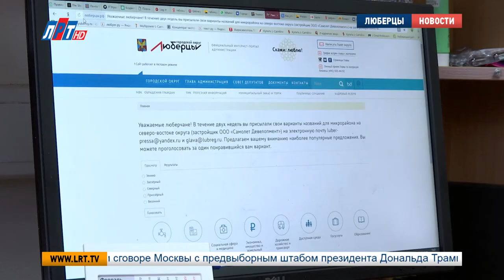Стартовал второй этап голосования за лучшее название для микрорайона Люберец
В Люберцах стартовал второй этап голосования за название нового микрорайона. Напомню, ранее жилой комплекс «Люберцы» на северо-востоке округа предложили переименовать путем общественного опроса.

Начиная с 27 февраля люберчане отправляли свои варианты названий на электронную почту. Самые популярные из них вышли во второй этап – теперь за имя микрорайона на северо-востоке Люберец можно проголосовать на сайте Выбрать нужно одно из 5 названий: Зенино, Заозерный, Северный, Приозерный и Весенний. Итоги конкурса станут известны через две недели.